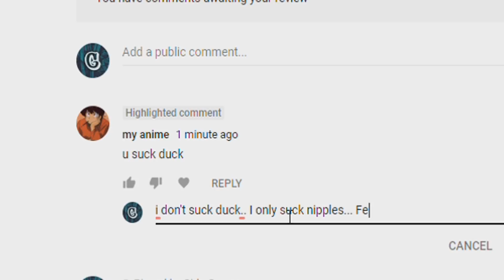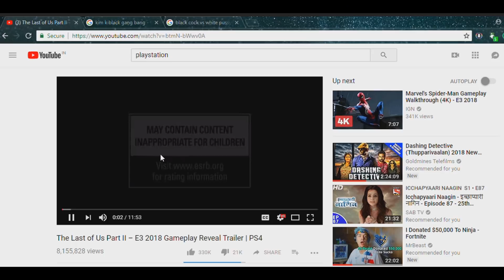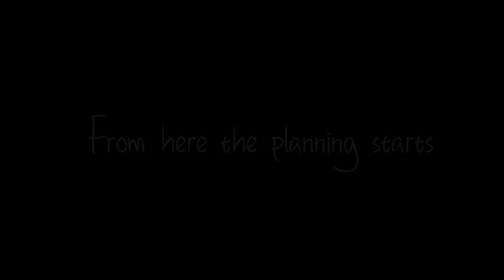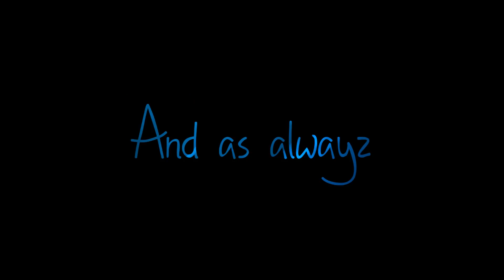When A Gamer Gets Fake PS4 BOX | Gidu Gamer | 2018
Hey Guys! Welcome to Gidu Gamer
Channel Of stickman animations And What it feels to\When a gamer videos
I hope you are having a splendid day
Also, I wish you like this video "When A Gamer Gets Fake PS4 BOX | Gidu Gamer | 2018"

#3.Ever_Felt_pt_1

#4. Monkeys Spinning Monkeys

#6.Sneaky Snitch

Recommended:-

Axzyte is also a Famous Stickman videos (What it feels like/When a gamer) Maker.
When a gamer is challenged by his brother is a good video

I will see you guys at next video
Until then Peace!